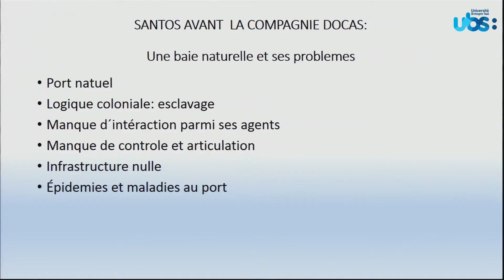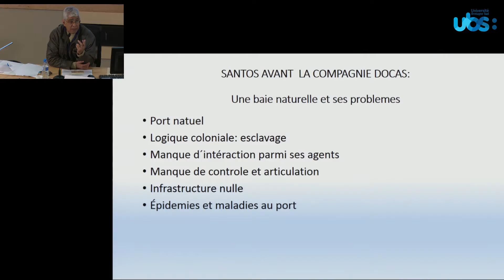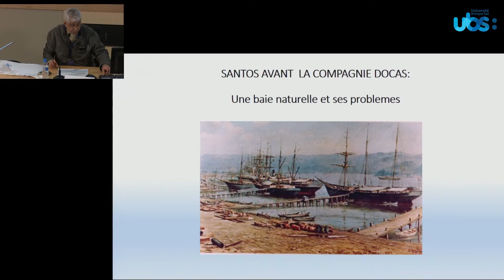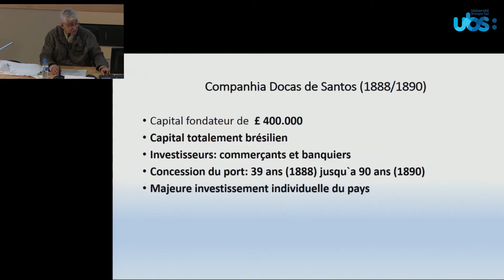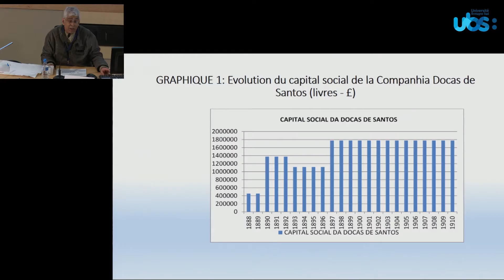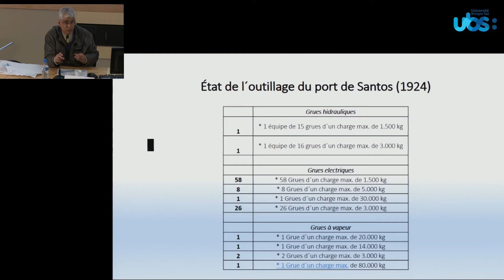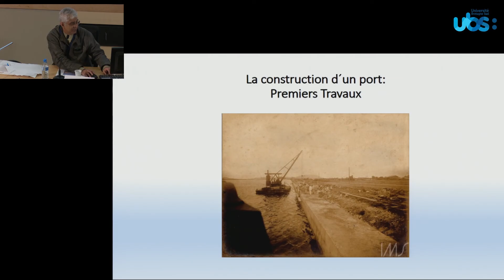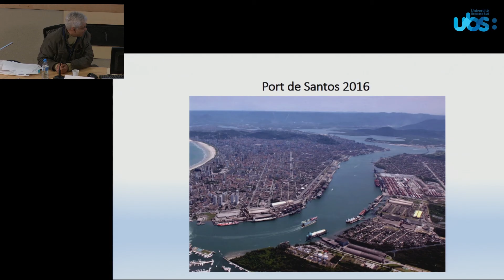Cezar Honorato (U. Federal Fluminense, Brazil)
Création portuaire et contrôle des flux : mondialisation des échanges
La création du complexe portuaire capitaliste de la ville de Santos au Brésil (fin XIXe - début XXe siècle)